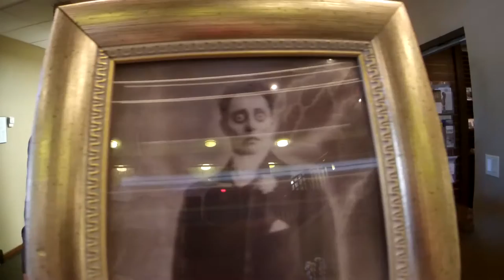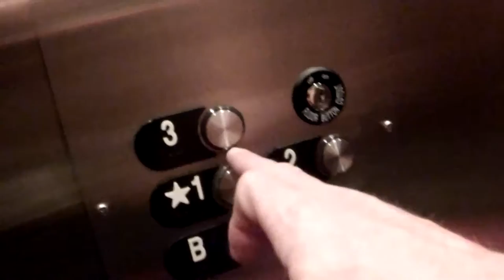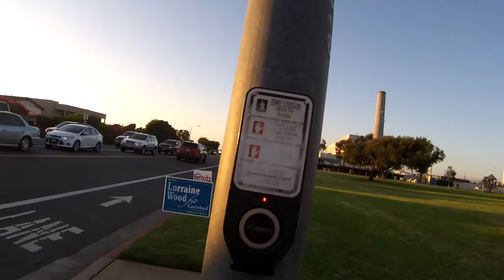Carlsbad CA Photo Video Shoot